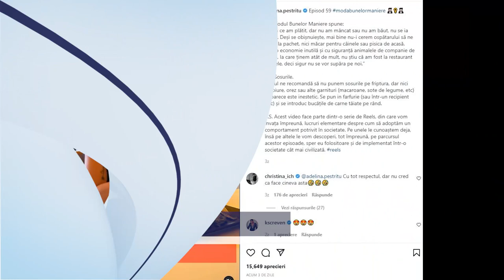ADELINA PESTRIȚU - E ”ȚĂRĂNEALĂ” SĂ CEREM LA PACHET MÂNCAREA